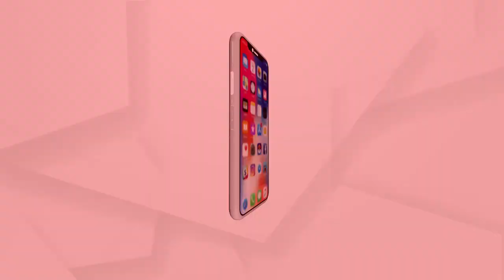Headlines 11Am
ପୁଣି ଶିଶୁ ନିଖୋଜ...
ମିଳିଲା ଢେଙ୍କାନାଳ ନିଖୋଜ ଶିଶୁ ଆୟୁଷର ମୃତଦେହ...
ରକ୍ତର ସଂପର୍କରେ ଲାଗିଲା କଳଙ୍କ...
ମୟୂରଭଞ୍ଜ ବାରିପଦାରେ ଜାଲ ନୋଟ କାରବାର...
ବନ୍ଧୁକ ମୁନରେ ଝାମ୍ପି ନେଲେ 15 ଲକ୍ଷ ଟଙ୍କା...
ସରିଲା ବିଧାୟକ ପ୍ରଦୀପ ପାଣିଗ୍ରାହୀଙ୍କ ରିମାଣ୍ଡ ଅବଧି...
ଭାରତ-ଅଷ୍ଟ୍ରେଲିଆ ପ୍ରଥମ ଟେଷ୍ଟ...